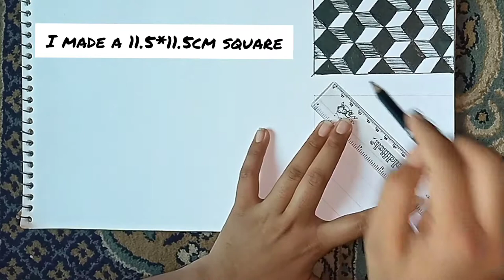How to make a 3D drawing - #2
Hi Everyone, I'm going to start a series on how to draw optical illusions.

Musician: Jef

Graphic designer
Gig name : twitchpoint
Platform : Fiverr